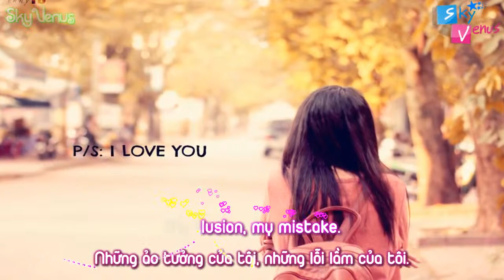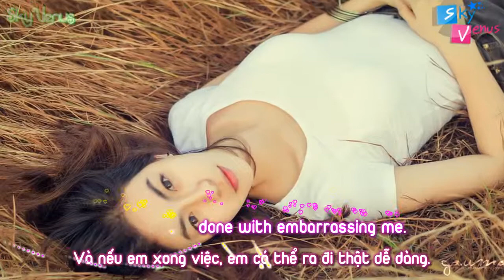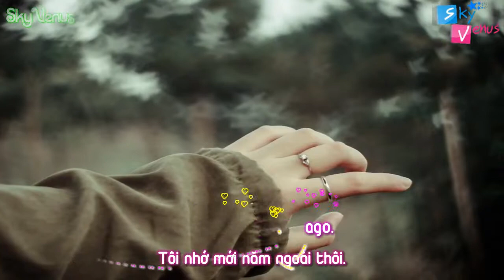Impossible ll James Arthur - Lyrics [ HD Kara+Việtsub ]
★ Impossible ll James Arthur ★
SkyVenus - Bầu Trời Của Gió
- ♥ - Happy and listen memories!
Đừng quên like cho Sky nhé!!!
Video Editor + Encode: Sky
Effect: ???
Timer: Sky
Credit: Sky
Song: Impossible ll James Arthur

I did

Impossible, impossible
Impossib le, impossible

Fallin g out of love is hard

Impossible, impossible
Impossib le, impossible
Impossib le, impossible
Impossib le, impossible!

I did

Impossible, impossible
Impossib le, impossible
Impossib le, impossible
Impossib le, impossible

I did...

Shival ShivalVEVO ShivalKira OcTienSinh VN2dayVEVO khoailangchannel Kenhv18 Tieungo16 Kenh18 VietMusicCollection Vietnamtodaynews
MizukiTamiko DiaNgucMau AseDark Capri FairySword3 Galovejiro2104 ImYuta Ivansbakery Karalaura2012 Lygerzero0zero KehyF Monmon63100 OkazakiMatsue Pyointa2001 Spyne21TheIczaka TheRikuYuuki TheUdyplus YangEval Đồng Ngọc Hà Freeman Tiểu Yết Nhất Phong JLuXun